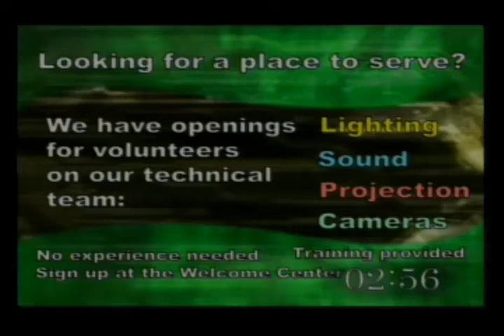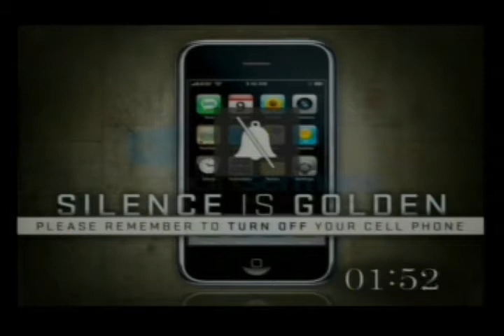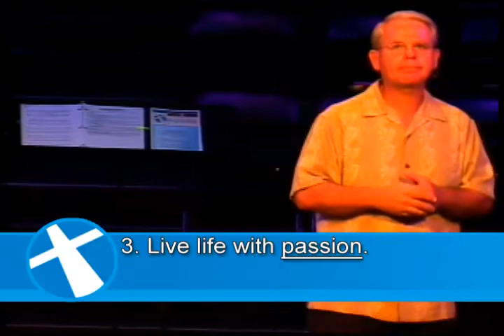The Perfect Family... No Perfect Parents